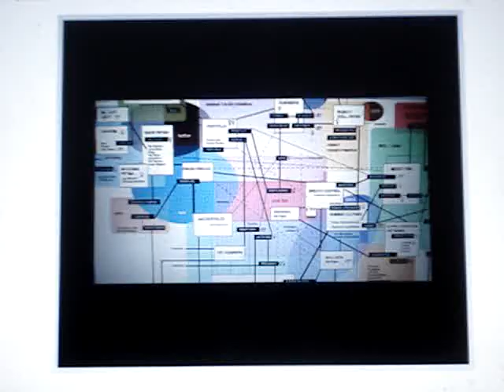Cruel Shoes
Audio is from a 25 year old cassette tape - please forgive the low fidelity